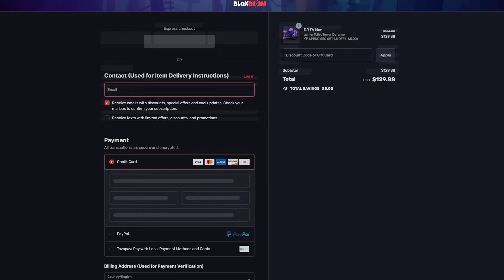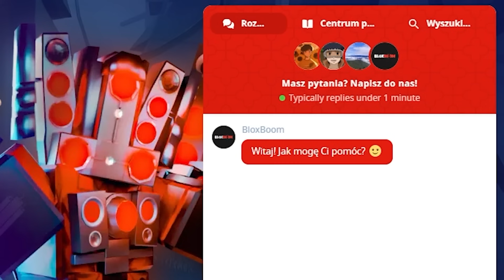NOWY NAJLEPSZY MITYK - SPRAWDZAM BUFF MUTANT w TOILET TOWER DEFENSE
Nowy najlepszy mityk w toilet tower defense, sprawdzam buff mutant w toilet tower defense
Tutaj mnie znajdziesz (discord, insta, grupa roblox) 👉